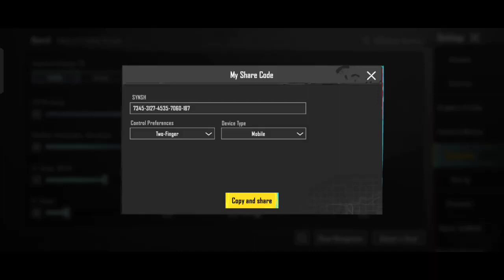NEW UPDATE BEST SENSITIVITY CODE +CONTROLS SETTINGS PUBG MOBILE BGMI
NEW UPDATE 3.1 BEST SENSITIVITY CODE +CONTROLS SETTINGS PUBG MOBILE/BGMI🌟